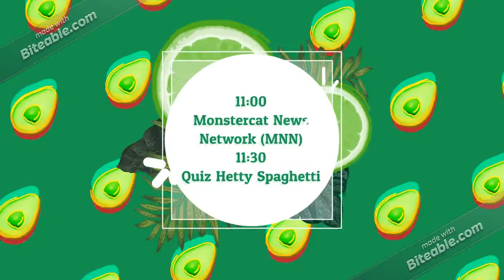Minecraft TV Channel 1 Games & Movies - Program Schedule (09/08/2019)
Song:
Sebelas Duabelas
Artist: Nella Kharisma
Label: Believe Music (on behalf of Pelita Utama)